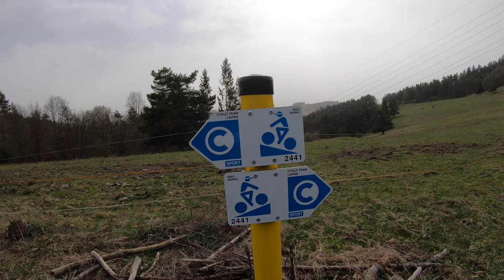🌳 CCCXIV - Pod Ostrým vrchom